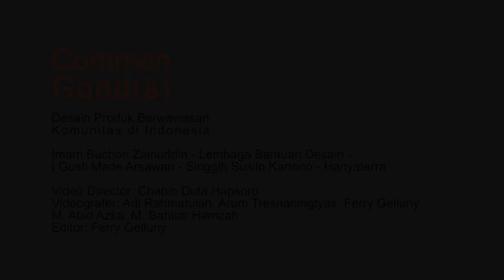COMMON GOOD(S) Desain Prosuk Berwawasan Komunitas di Indonesia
COMMON GOOD(S)
Desain Prosuk Berwawasan Komunitas di Indonesia

Pameran ini bertujuan menghimpun karya-karya dan pengetahuan dari desainer-desainer produk terpilih di Indonesia yang memiliki rekam jejak bekerja bersama dengan komunitas. Seluruh materi pameran (objek-objek, infografis, arsip, dokumentasi, dll) ditampilkan dalam format linimasa yang mencoba melacak jejak perkembangan praktik desain produk berwawasan komunitas di Indonesia sejak tahun 1970an hingga sekarang.

Kurator: Adhi Nugraha dan Chabib Duta Hapsoro

Imam Buchori Zainuddin | Hanyaterra | I Gusti Made Arsawan | Lembaga Bantuan Desain | Singgih Susilo Kartono

Selasar Sunaryo Art Space
Jl. Bukit Pakar Timur No. 100
Bandung 40198